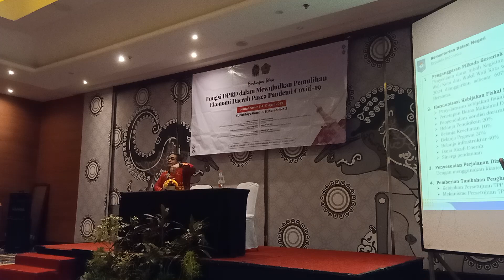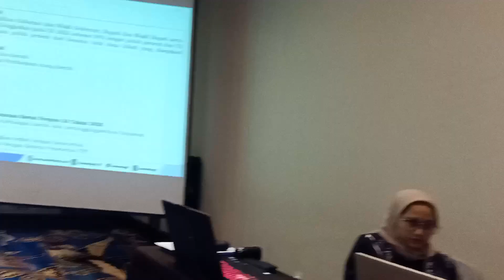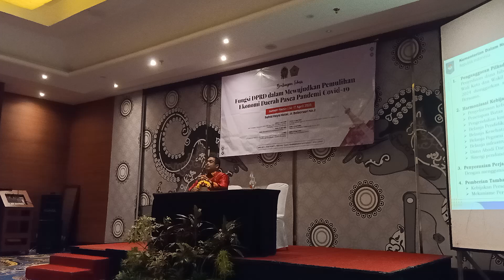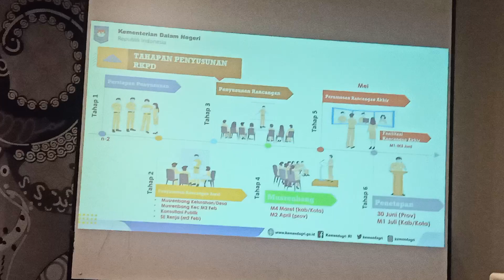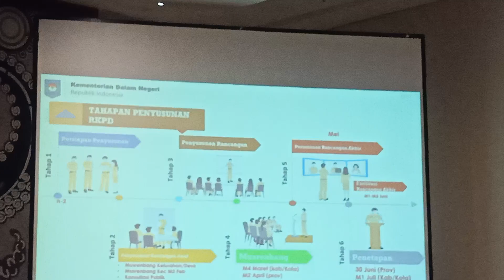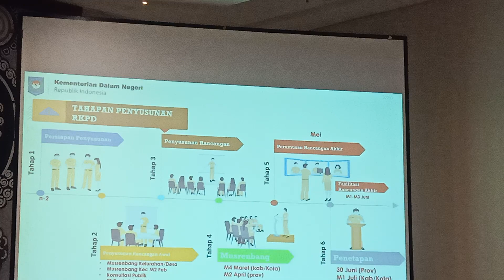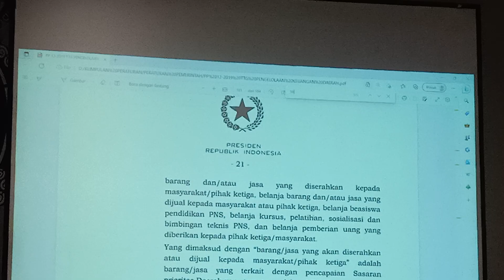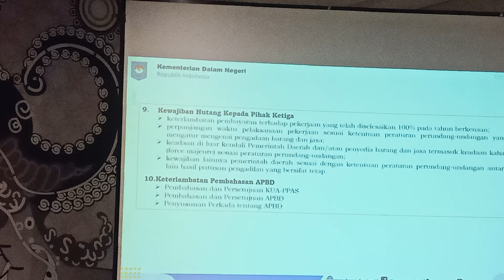Tatakelola Hibah dan Pokir DPRD: DPRD Tukang Stempel?